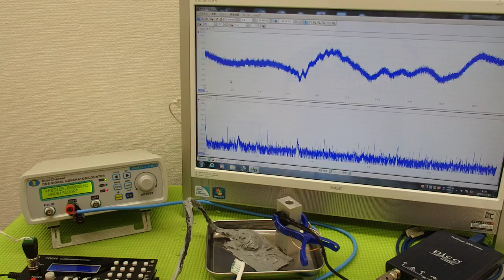オリジナル超音波プローブの「発振・制御」 ultrasonic-labo